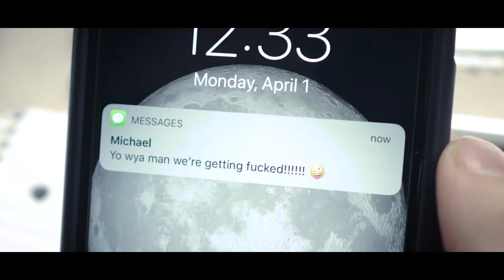The Library | Short Film